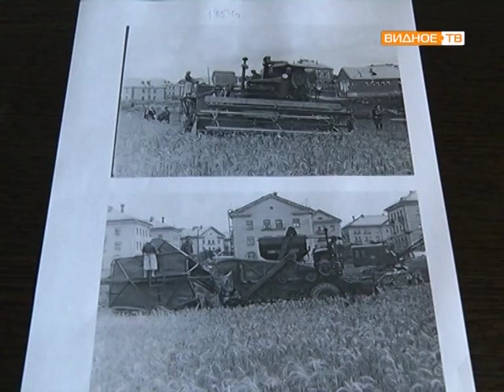Участник конкурса "Старый город. Новый город": Елизавета Кабанова